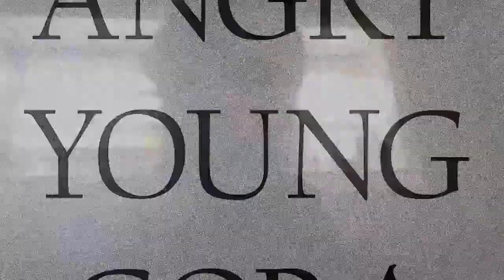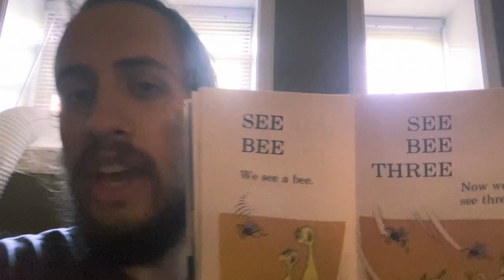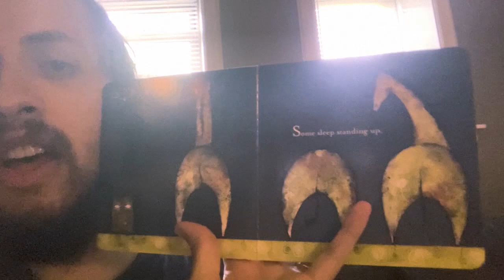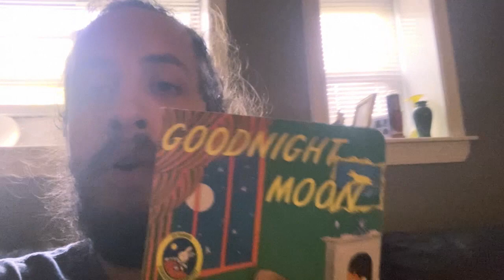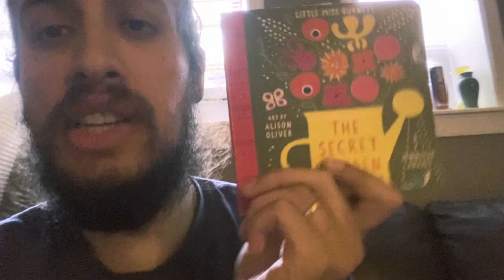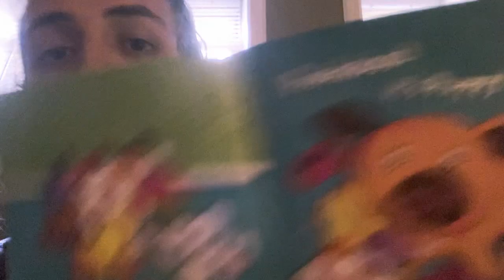AYG 6|07 Books for Billionaires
AYG goes over essential reading for the emerging class of planet destroyers: the megarich!